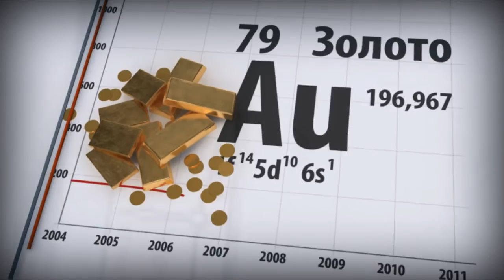Незаконный вывоз капитала и как с ним бороться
Коллегия Счетной палаты РФ по итогам проверки Федеральной таможенной службы обнаружила, что в 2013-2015 годах из страны было незаконно вывезено 1,2 трлн рублей с помощью фиктивных экспортно-импортных операций.

Мы полагаем, что бороться с нелегальным вывозом капитала можно более эффективно с помощью современных технологий. Например, государство сейчас занимается созданием единой базы данных для ФНС и ФТС. Но эту инициативу можно было бы расширить. Почему бы не создать единый реестр для всех юридических лиц по аналогии с единым электронным реестром для физлиц? Это позволило бы эффективнее контролировать экспортно-импортные операции предприятий, в частности фирмы, через которые они осуществляются, и в случае появления каких-либо сомнений, проводить внеочередные налоговые проверки таких компаний. Подобный контроль за предприятиями может сократить число фирм-однодневок, по крайней мере, в области внешнеэкономической деятельности.

Важно также ускорить процесс деофшоризации. В первую очередь деофшоризация должна затрагивать предприятия-экспортеры, в том числе крупные публичные компании. Возможно, это сразу не решит проблему, но нужно отметить, что повышение прозрачности деятельности публичных компаний может только повысить привлекательность их ценных бумаг для инвесторов, в том числе иностранных.